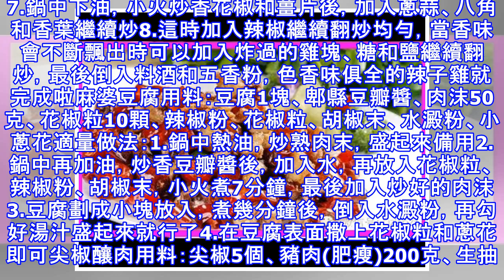分享美味佳肴：這10道下飯菜超好吃，媽媽再也不用擔心我沒胃口吃飯了！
家常美食，營養美味外面的菜是不是吃膩了有空在家自己動動手做一餐簡單的家常菜也不錯哦辣子雞用料 ：雞肉一斤、干辣椒50-60g、花椒50-60g、料酒、糖、鹽、五香粉、醬油、蔥、姜、蒜、八角、油、香葉適量做法：1.雞肉洗凈切成小塊備用2.在雞肉中加入料酒、五香粉、鹽、蔥姜腌制20分鐘以上3.辣椒洗凈切段，濾掉辣椒籽備用4.熱鍋加油燒至8分熱時，倒入雞肉翻炒一下，直到雞肉顏色由白轉黃後撈出5.再次熱鍋倒油，準備二次油炸，逼出多餘油脂，可以讓雞肉表面更加金黃6.炸到金黃干香後撈出，瀝干油備用。7.鍋中下油，小火炒香花椒和薑片後，加入蔥蒜、八角和香葉繼續炒8.這時加入辣椒繼續翻炒均勻，當香味會不斷飄出...